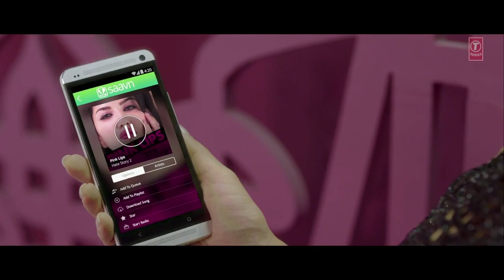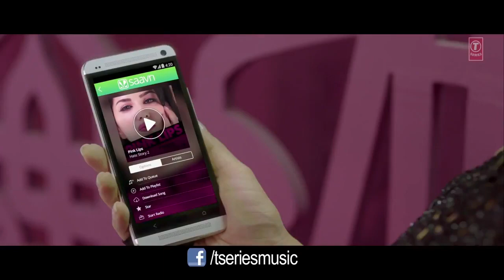Pink Lips Hate Story 2 Promo FusionBD Com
HABIB GOLNA  bazar joldhaka-nilphamari  City University